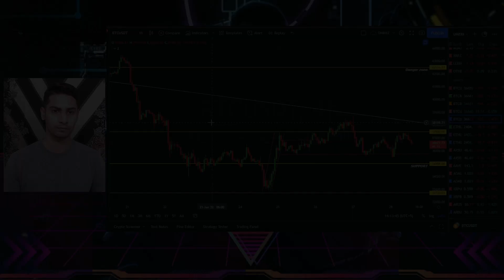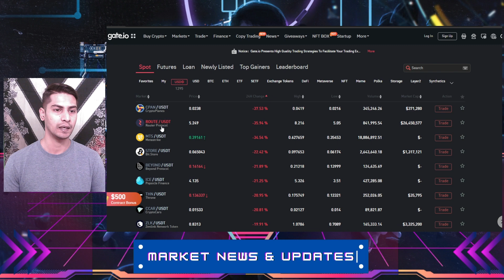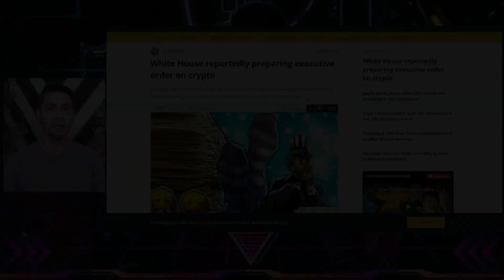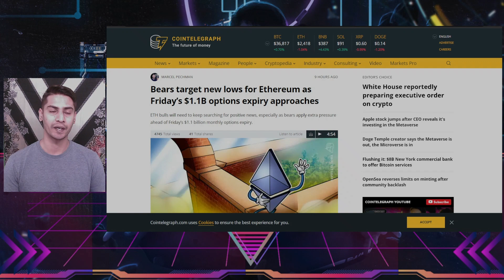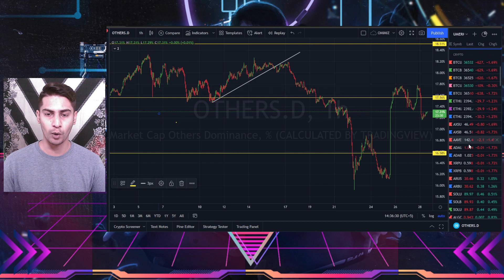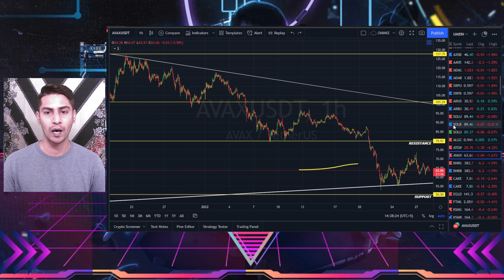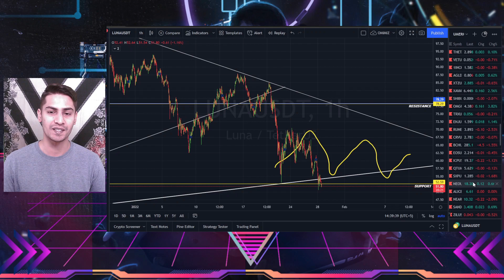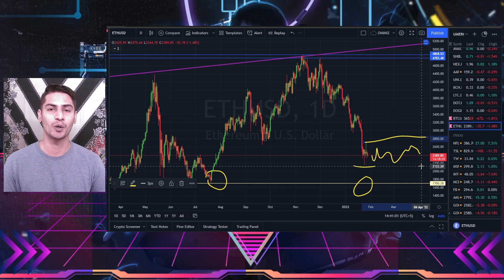Executive Order on Crypto | Top Gainers on Gate.io | Important Bitcoin Update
Hi,
In today video we discussed the Relief bounce from the markets and can this be the bottom.  . While Greed and Fear index is up to  23. Market is looking sideways must hold above 36000. To help you on your trading journey now join Gate.io with the links given below .

✅ Join Gate.io ✅